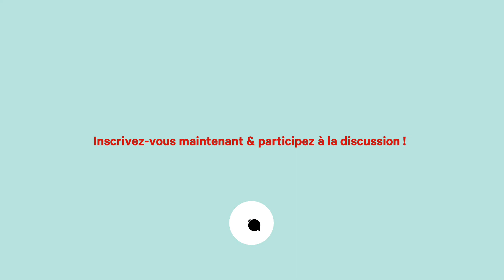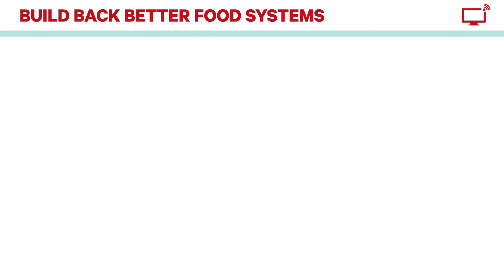Teaser Webinaire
SWISSAID lance une série de webinaires buildbetterfoodsystems. En guise d'introduction, nous avons demandé aux passants leurs avis et solutions sur le thème de l'alimentation. En savoir plus sur les webinaires et sur le webinaire du 9 mars en particulier